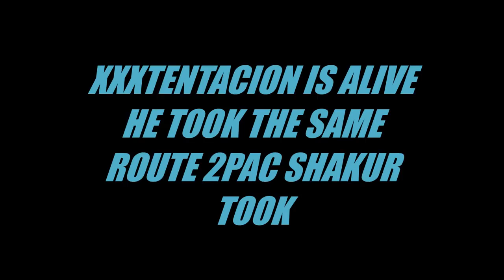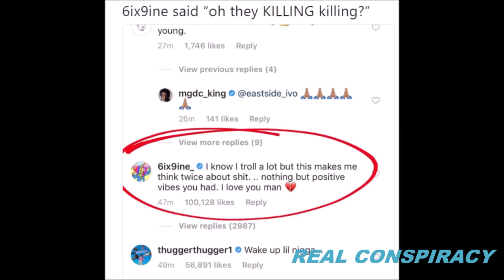RAPPER XXXTENTACION IS ALIVE HE TOOK THE SAME ROUTE TUPAC SHAKUR TOOK TO GET OUT